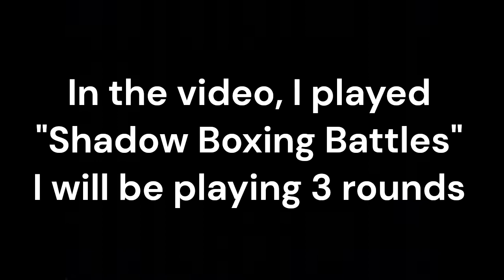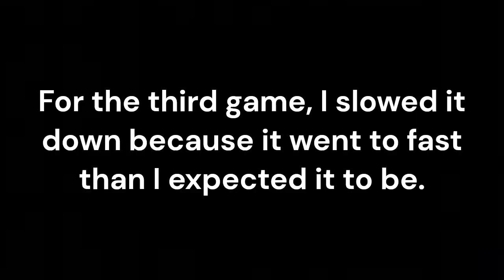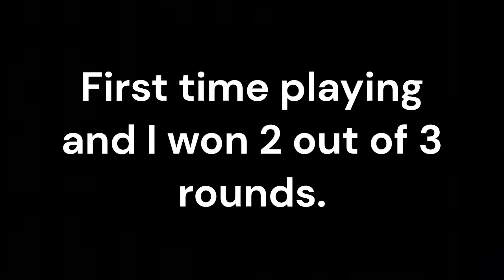Playing Shadow Boxing Battles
In the video, I played Shadow Boxing Battles for the first time!
Game name: Shadow Boxing Battles
Song in the video: Lensko - Let's Go!